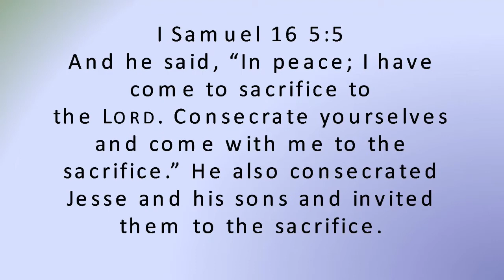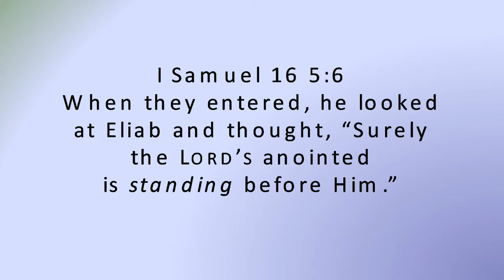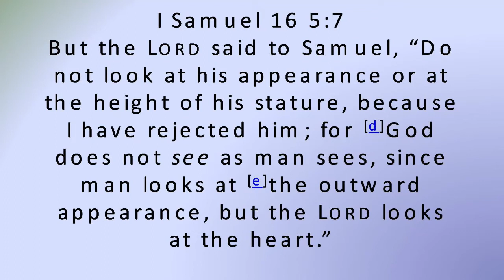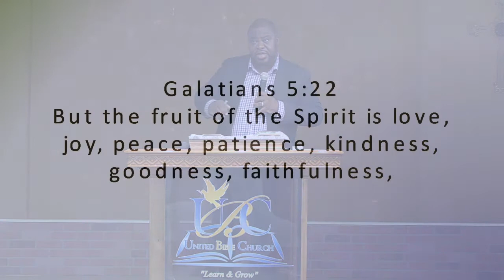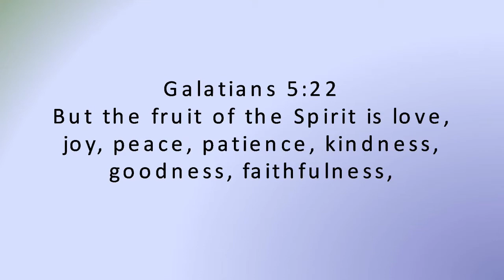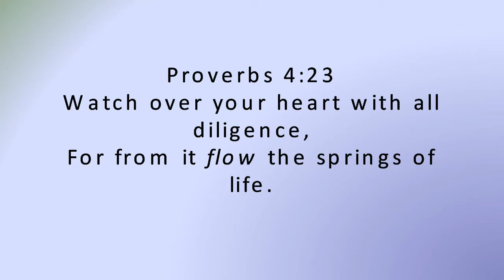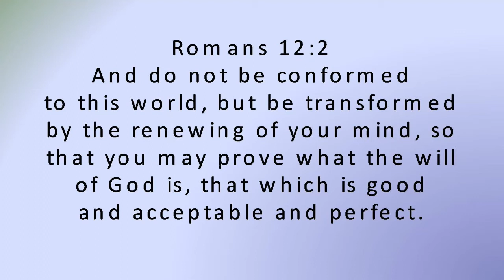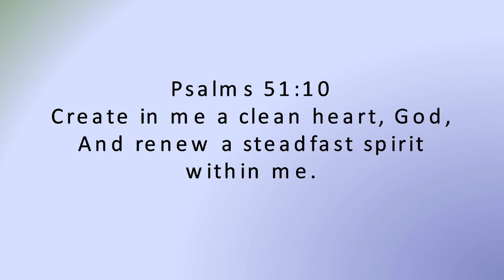SUNDAY MORNING WORSHIP SERVICE. JULY 4, 2021